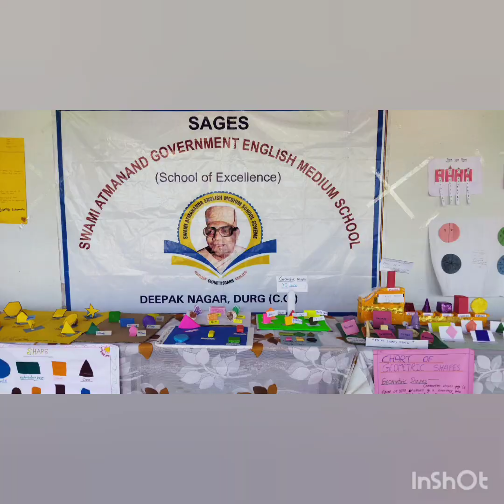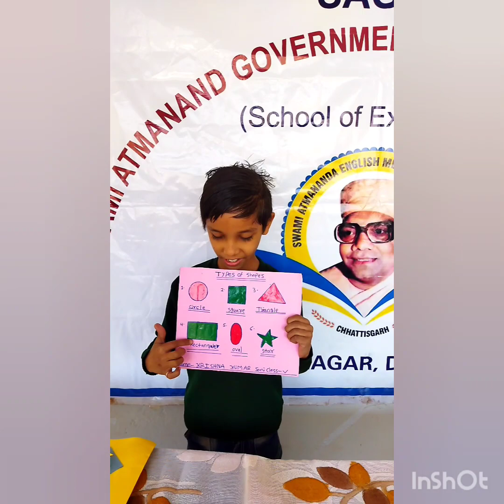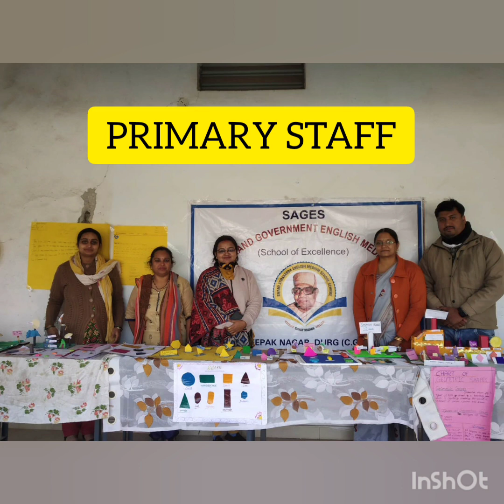PRIMARY WING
MATHEMATICS DAY, MATHS EXHIBITION..